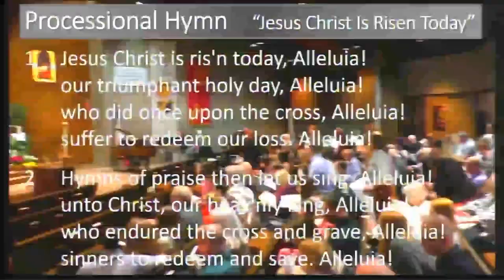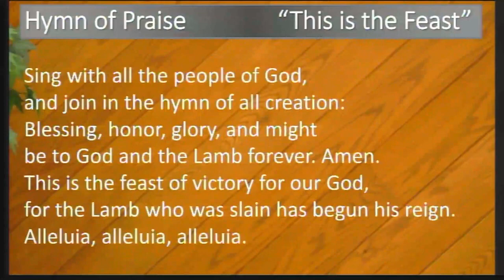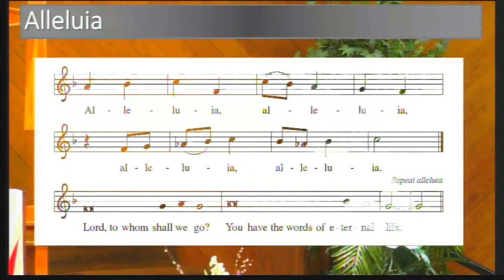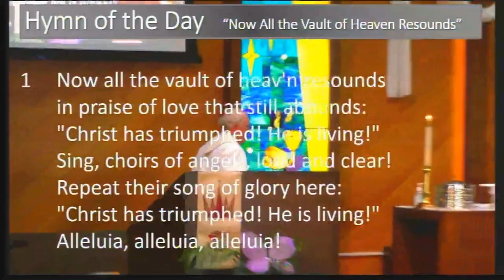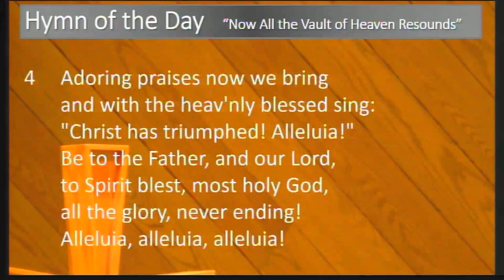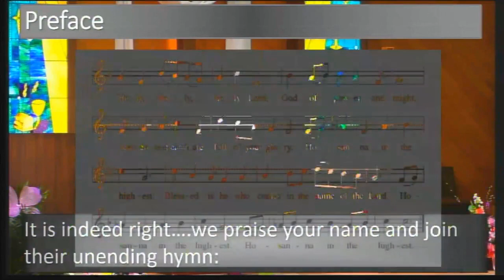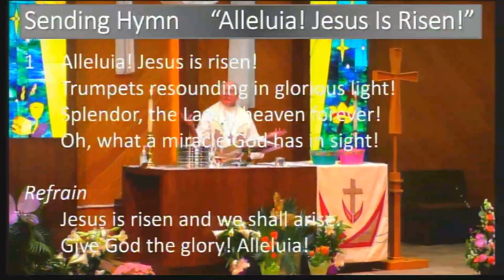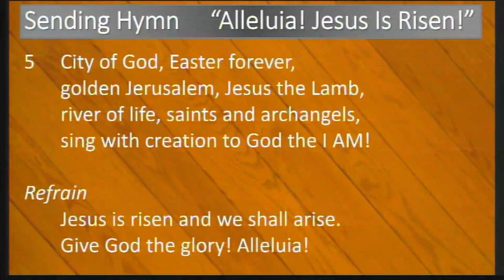April 17 - Easter Celebration Worship - Central Lutheran Church